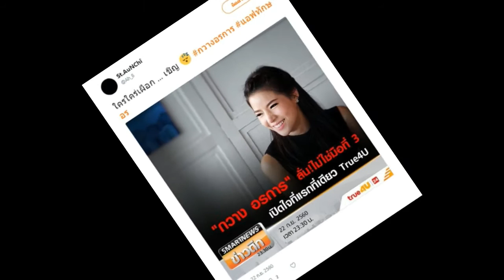5 ทุ่มครึ่งเตรียมเปิดทีวี กวาง เตรียมชี้แจงเรื่อง สงกรานต์ ช่องไหน เช็คเลย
5 ทุ่มครึ่งเตรียมเปิดทีวี กวาง เตรียมชี้แจงเรื่อง สงกรานต์ ช่องไหน เช็คเลย